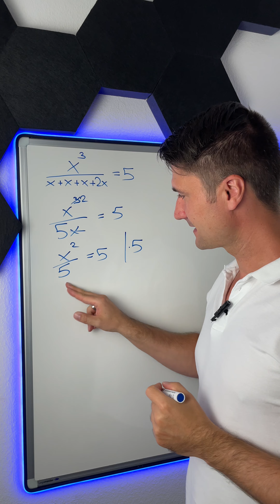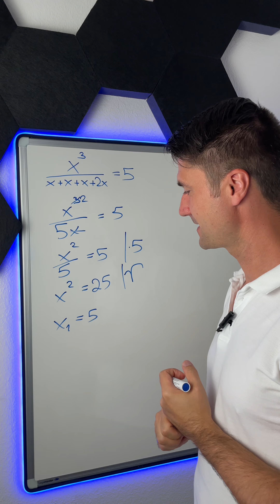99% schaffen das nicht⁉️ 🤔 MatheMitNick 👨🏻‍🏫